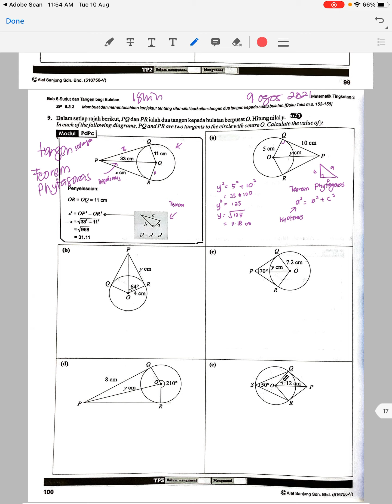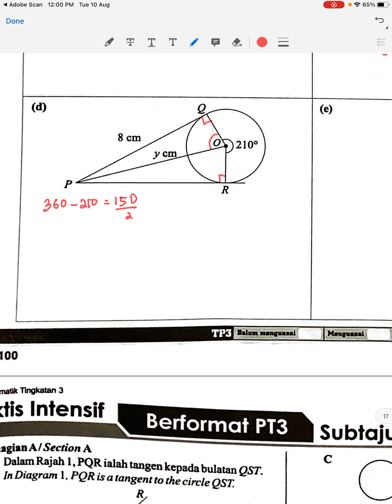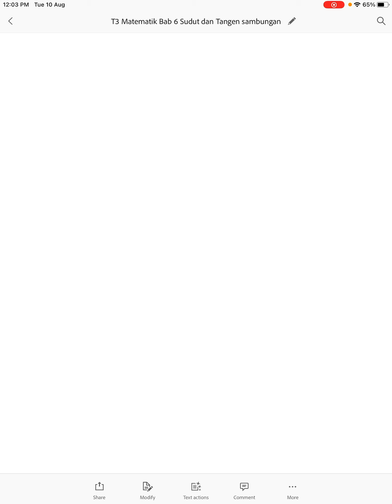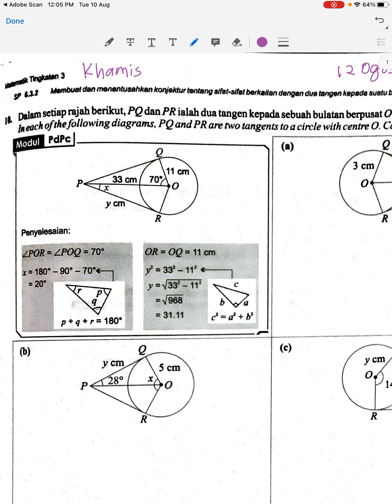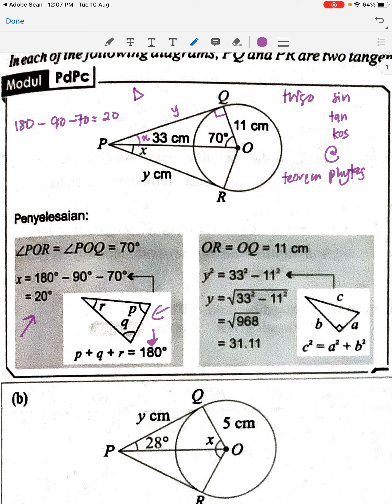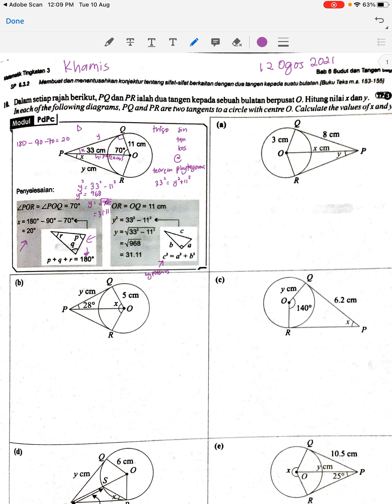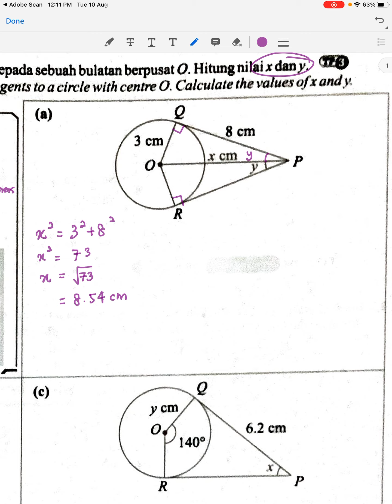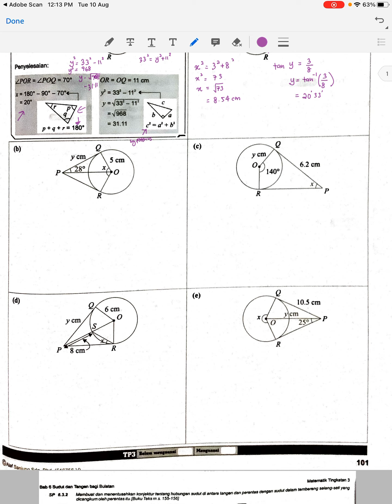T3 Matematik Bab 6 Sudut dan Tangen 12 Ogos 2021 Khamis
Jawapan latihan Isnin lepas dan latihan hari ini